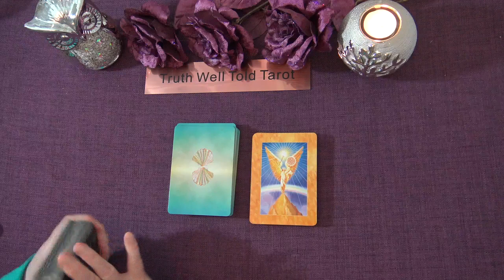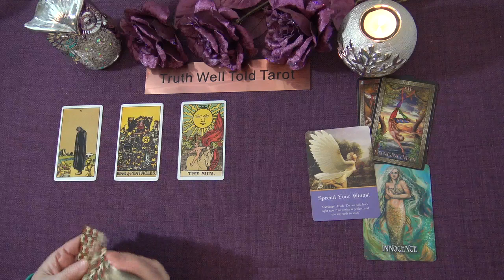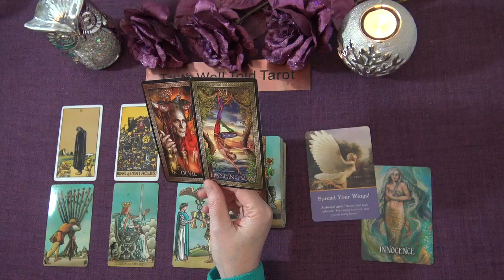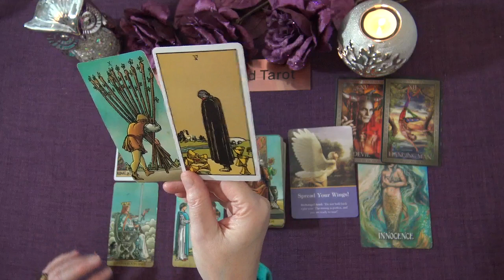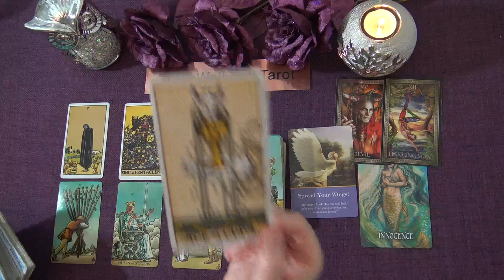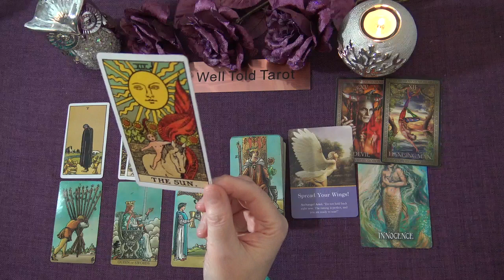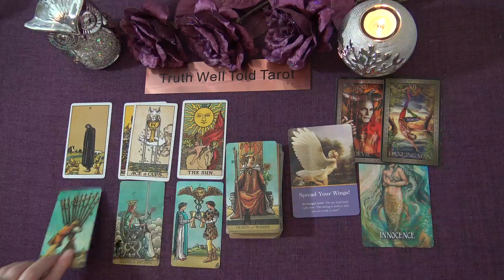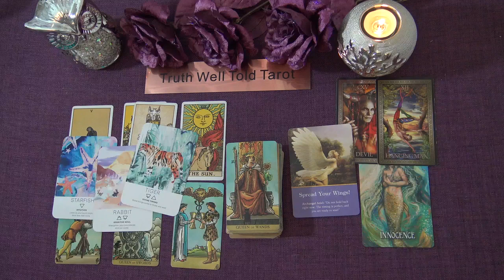ARIES WEEKLY TAROT READING "IT WASN'T YOUR FAULT ARIES: NEW JOY IS AHEAD" January 25th-31st 2021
Andrea xx